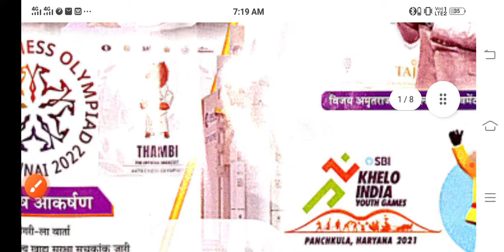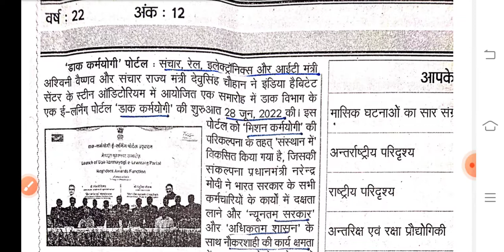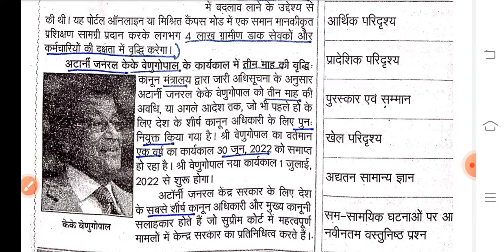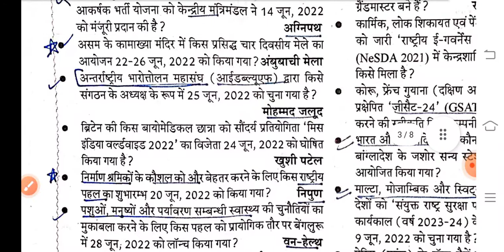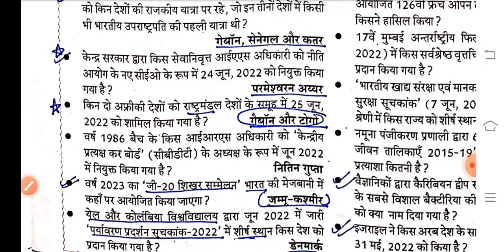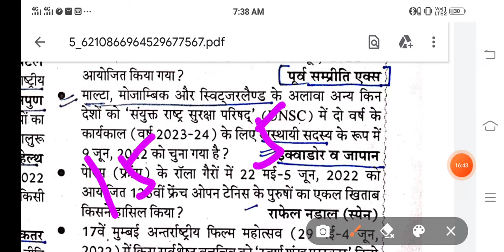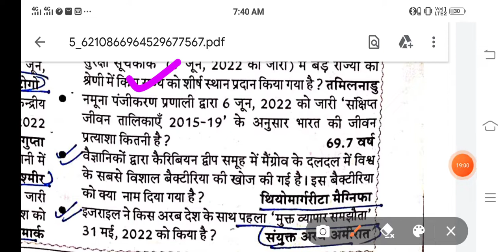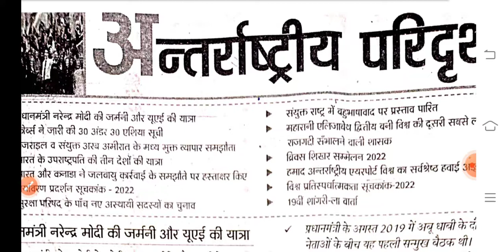July 2022 chronology( part -1)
one stop solution for RAS &IAS all pdf available here join on Instagram